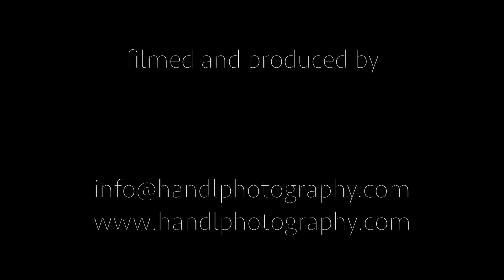New BD Class, Leg Day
New Class starting at Body Development on Wednesday evenings at 7pm. To book your spot, or to find out more information, please